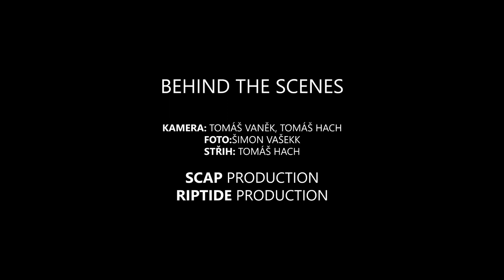Behind the scenes: MODESTO- ŠAMPION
Riptide production
kontaktujte nás: